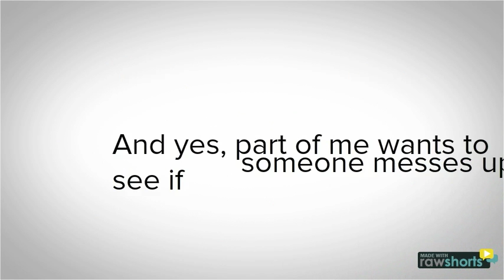FAA one acts